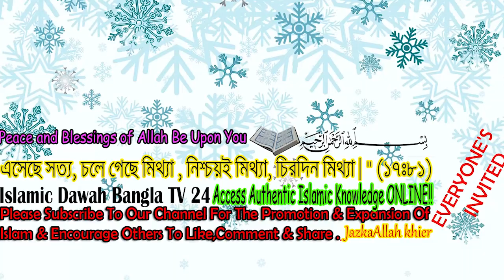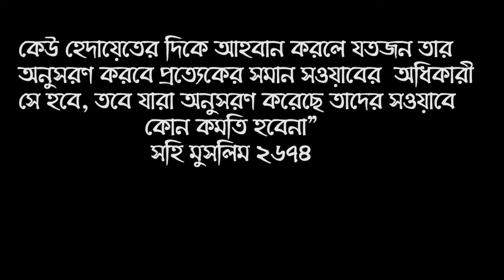লুত আঃ এর জীবনী এবং আমাদের শিক্ষা - Life of Prophet Lut (Pbuh) - শ্রেষ্ঠ মানুষেরা - [পর্ব ৯]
আল্লাহ্‌ই উত্তম হেফাযতকারী ।। শ্রেষ্ঠ মানুষেরা - [পর্ব ৯] - লূত (আঃ) ।। হযরত লুত (আঃ) - নবীদের জীবনী - নবীদের কাহিনী || Prophet stories Bangla || EP 09 ।। বক্তা - শায়খ ক্বারী মাওলানা শিহাব উদ্দিন ইসলামী হাফেজাহুল্লাহ . Islamic New Waz Bangla 2022 about Biography of Lut and our teachings? Shaykh Dr Kary Moulana Shehab Uddin Islami

আল্লাহর গজবে সাদূম জাতি যেভাবে ধ্বংস হয়েছিল || হযরত লূত আঃ || মৃত সাগর || Hazrat Loot As || Dead Sea

* ANTI-PIRACY WARNING *